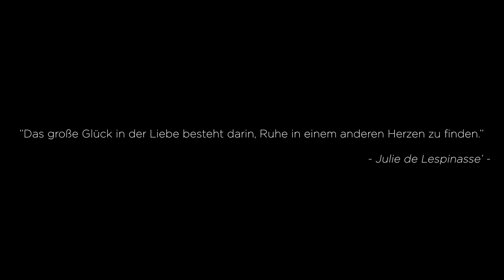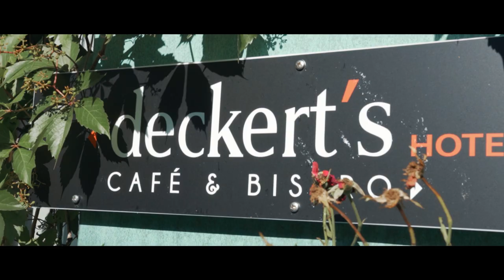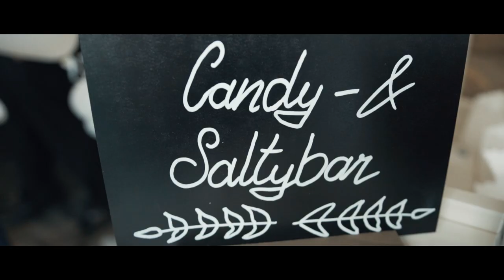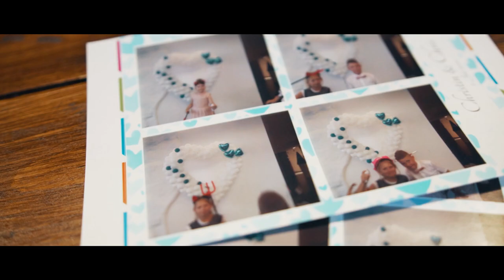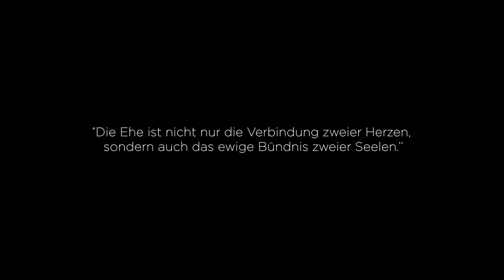Hochzeit Video Süßer See 2022 // Sony a6600 // Wedding Film